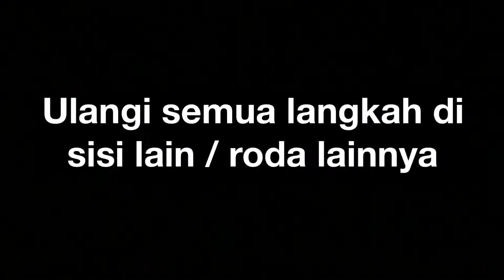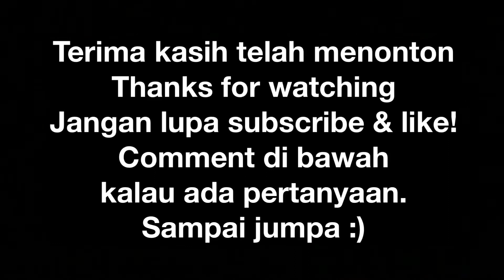Cara Ganti Kampas Rem Mobil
Cara Ganti Kampas Rem Mobil (rem depan).
My first video in the Indonesian language:) how to change the front brakes on your car, easy:)

(Mobil ku, 2014 Suzuki Karimun, Wagon R)